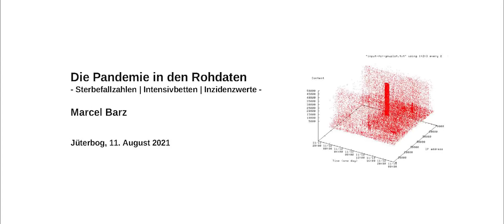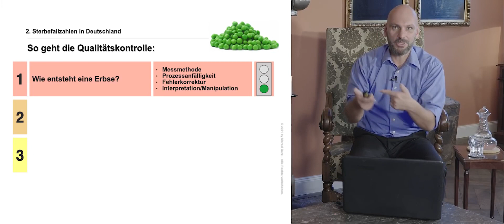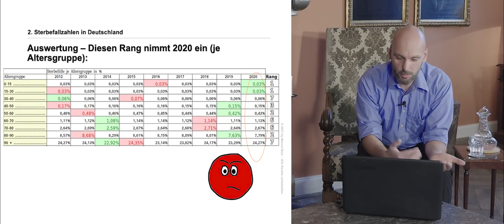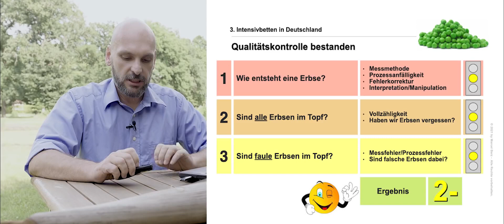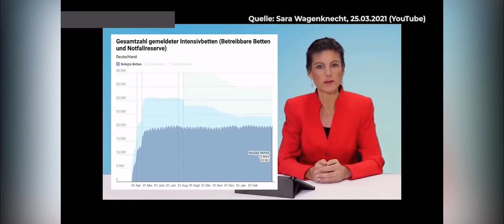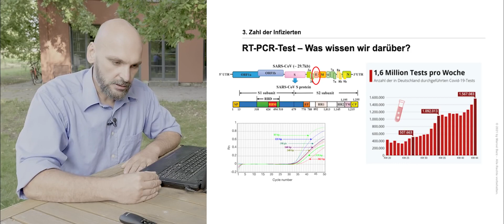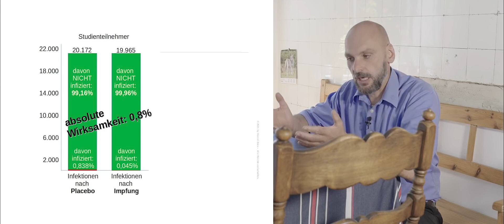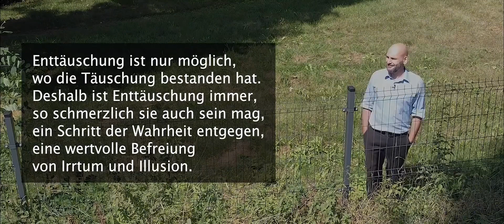Die Pandemie in den Rohdaten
Ich bin Informatiker und beschäftige mich hier mit den Zahlen der Pandemie. In diesem Video geht es um die Sterbefallzahlen in Deutschland, die Belegung der Intensivbetten und die Zahl der Infizierten. Gleichzeitig berichte ich hier von meinen Erfahrungen im Leben und auch von meinen Enttäuschungen.
Marcel Barz

00:00 Einleitung
10:05 Sterbefallzahlen in Deutschland
29:00 Belegung der Intensivbetten
53:34 Zahl der Infizierten
1:02:04 Ergebnis/Zusammenfassung
1:11:59 Das Prinzip "Nebelkerze"

Re-Upload
Das Video darf gern geteilt, gespeichert und auf anderen Kanälen hochgeladen werden.

Filmaufnahmen
für die professionellen Filmaufnahmen und den Schnitt.

Hinweis
Der Vortrag wurde am 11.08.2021 in Jüterbog bei Berlin aufgenommen.
Der Ort der Filmaufnahmen steht für einen offenen Diskurs, an dem auch gegenteilige Meinungen gleiches Gehör finden. Ich bedanke mich für die Gastfreundschaft.